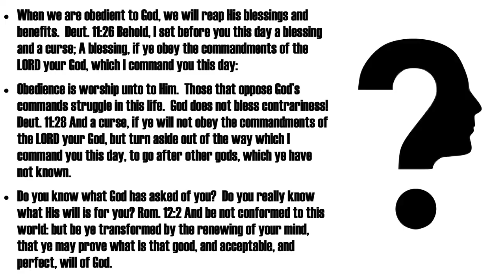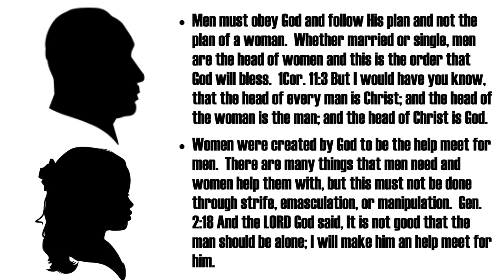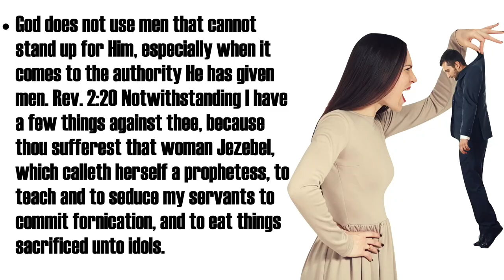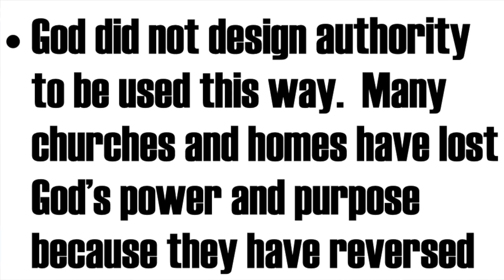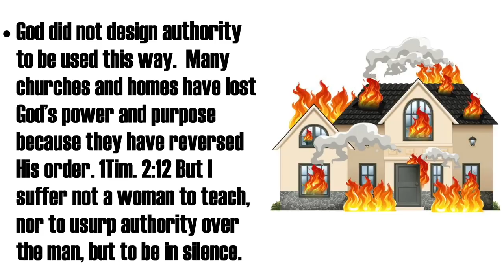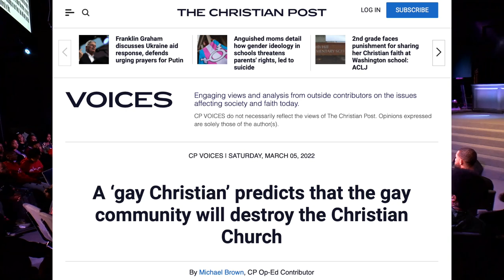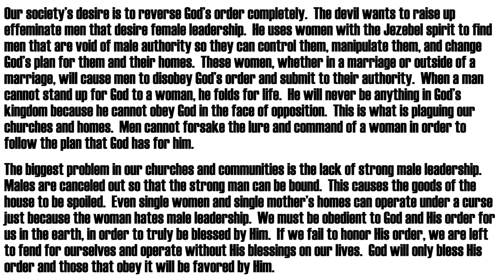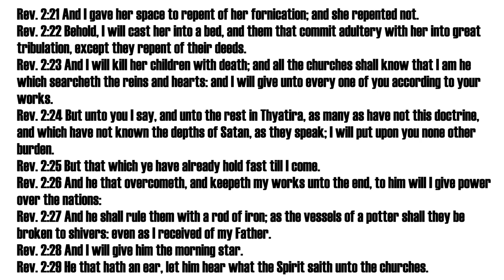Godly Order - A Message By: G. Craige Lewis of EX Ministries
God's order must be respected and cannot be overlooked! In this message, Pastor Lewis deals with the Jezebel spirit and how it attempts to reverse the order of God.